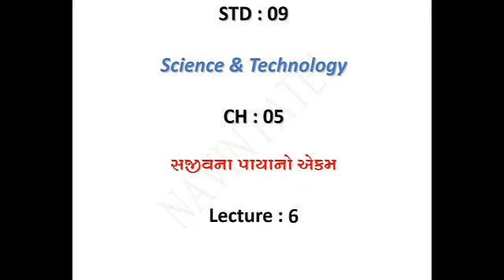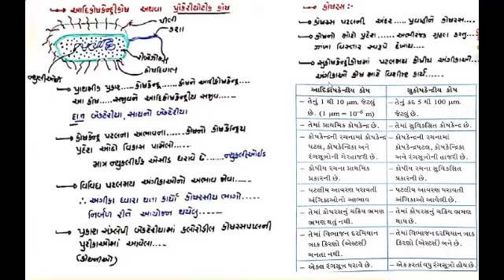STD 9 SCIENCE CH 5 VID 6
NAVIN PATEL